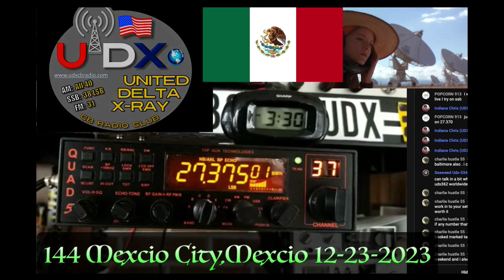UDX-362 made contact 144 Mexico City,Mexico 6DB 3:29PM EST 27, 375MHZ LSB 12-23-2023